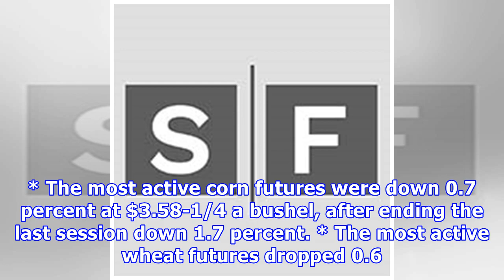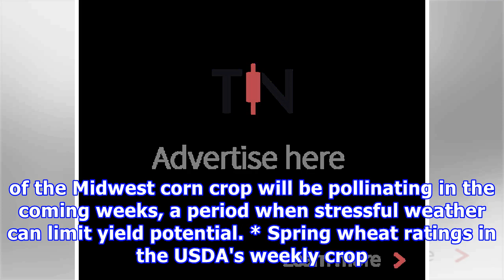GRAINS-Soybean prices fall 1 percent as U.S.-China trade war escalates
SYDNEY, July 11 (Reuters) - U.S. soybean prices fell 1 percent on Wednesday as the U.S.-China trade war escalated with the planned introduction of fresh tariffs by Washington. FUNDAMENTALS * The most active soybean futures on the Chicago Board of Trade were down 1 percent at $8.63-1/4 a bushel by 0036 GMT, having closed little changed in the previous session. * The most active corn futures were down 0.7 percent at $3.58-1/4 a bushel, after ending the last session down 1.7 percent. * The most act...